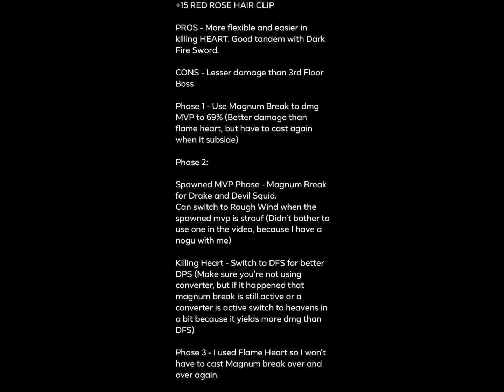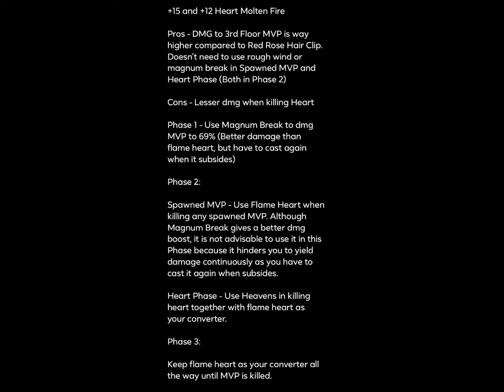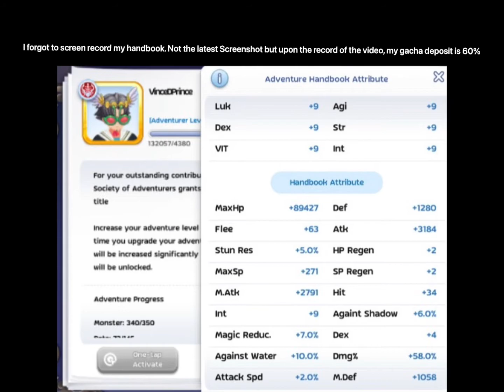AA RM SEMI F2P - Red Hair Rose Clip vs Fire Atk Accce on LiL 3rd Floor. A Detailed Comparison!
Hi I am a passionate Runemaster Playing in Midnight Party Server. For the video content, I compared the DMG output of Matk and Fire atk AE Accessory and their PROS and CONS. In conclusion, Fire atk AE acce is way superior than Matk AE acce. Also, do note that my death awakens buff wore off in the Last Phase of the run using the Fire Atk AE Acce that’s why my damage became a little bit lower.